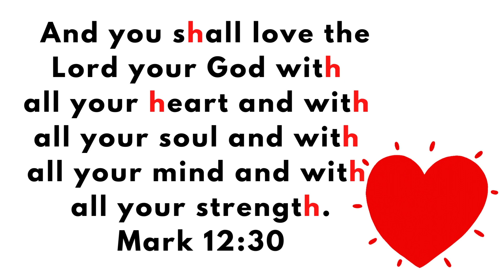ABC Bible Memory Verses for Kids -Letter H for Love God with all Your Heart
ABC Bible Verses for Kids- Letter H for Heart. Love God with all your heart!

See our Art for this video and learn how to draw an apple to remember who you are from God's Word.